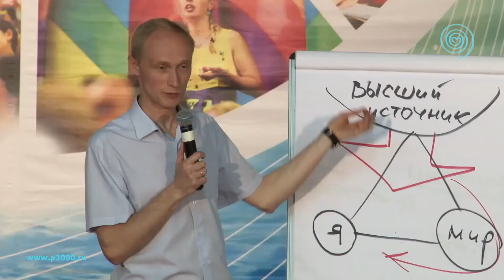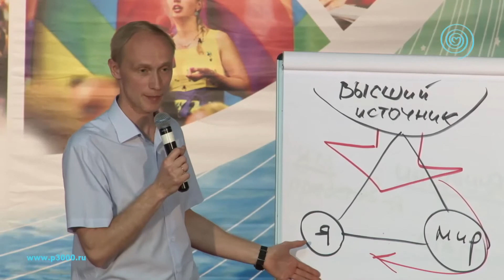Как понять, в чем благо для другого? Олег Гадецкий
2. - Также посетите сайт проекта Психология третьего тысячелетия

Ответ на вопрос: ''Как помогать другим? Как понять, в чем благо для другого?''

Благо для любого человека – понять законы мира, находиться в правильной позиции по отношению к окружающему миру. Как мы причиняем зло другим? Все измеряется двумя вещами – настроением, с которым вы действуете, и результатом, который вы получаете. ''Стать честным с самим собой'' значит не убеждать себя, что я прав, и принять проблемные эпизоды.

Фрагмент видео - записи из семинара Олега Гадецкого «Внутренняя сила или счастливая жизнь в условиях нестабильности», прочитанного на X фестивале «Психологии третьего тысячелетия».